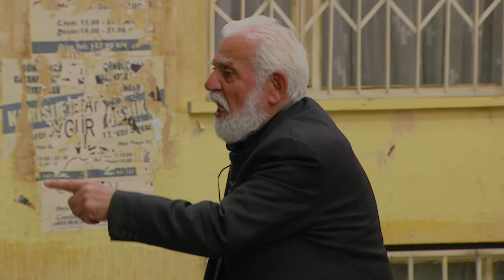Nevzat ve Alper Çocukluklarına Geri Döndüler. Rüstem Amcanın Bahçeye Daldılar.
Seksenler Her Cumartesi Saat: 20:00'da TRT1 ekranlarında!